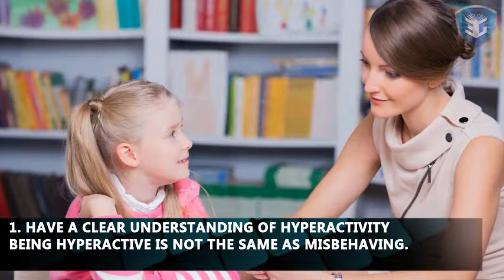How to work with a hyper active kid